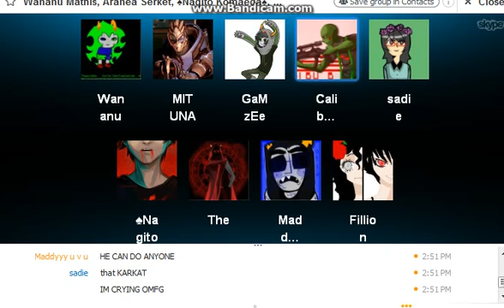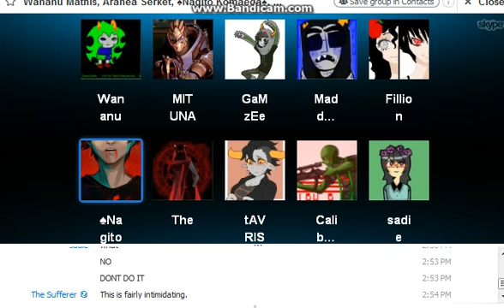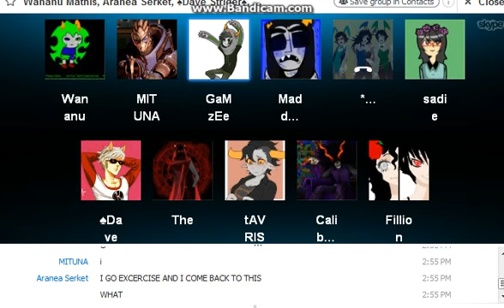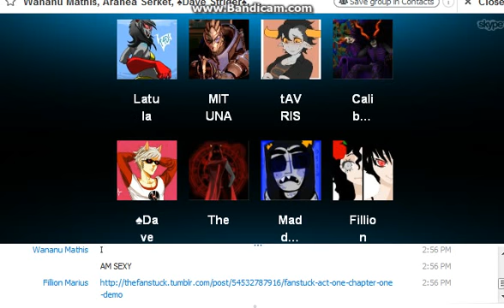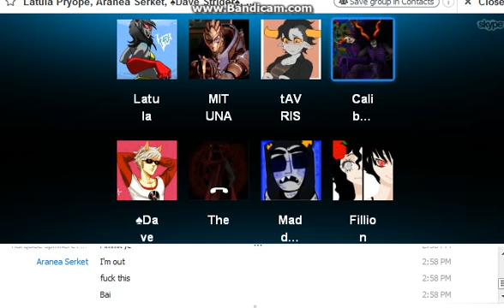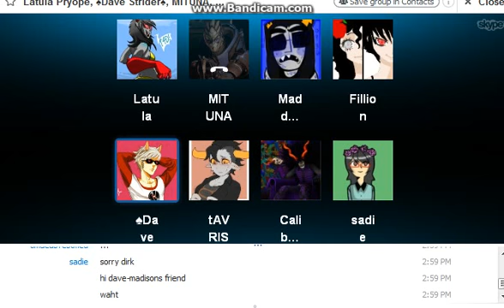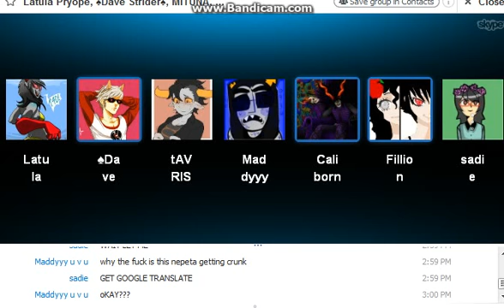Random Homestuck Call (YOU CANT FIGHT US!)